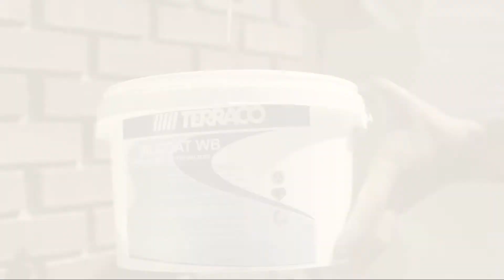Terraco I Silcoat WB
Yapılarınızın dış yüzeylerine su itici özellik kazandırılması amacı ile özel olarak geliştirilen, su bazlı, silikon esaslı Silcoat WB; kullanıma hazır bir üründür.
Donma ve çözünmenin yıkıcı etkisinden yapıyı koruyarak ömrünü uzatır.
Dış etkenlere karşı direncini arttırır.